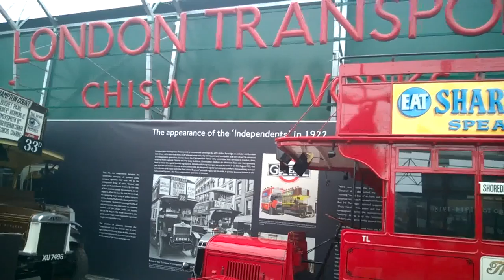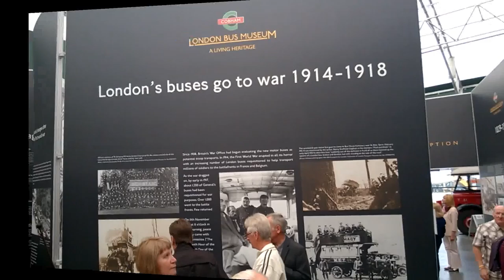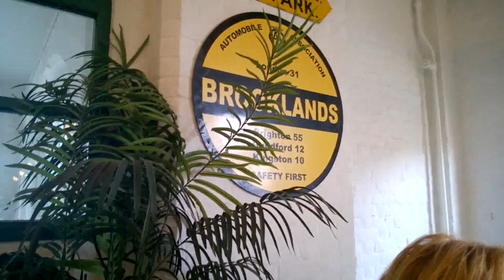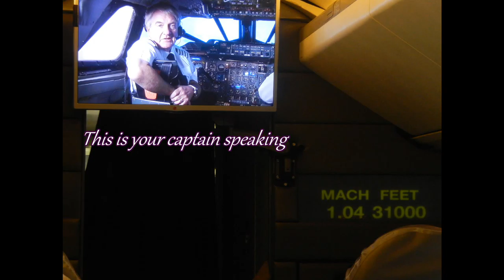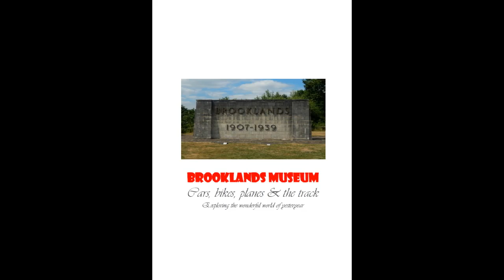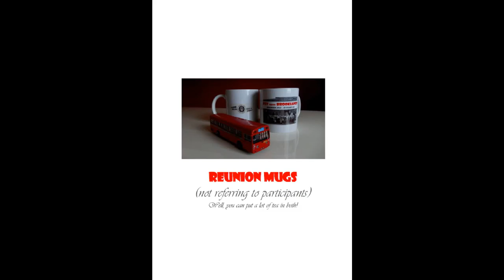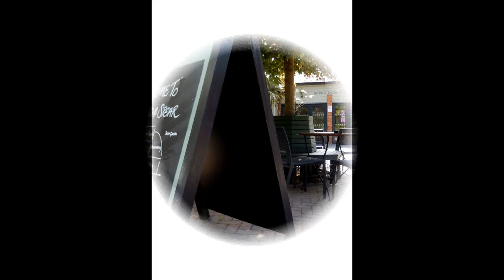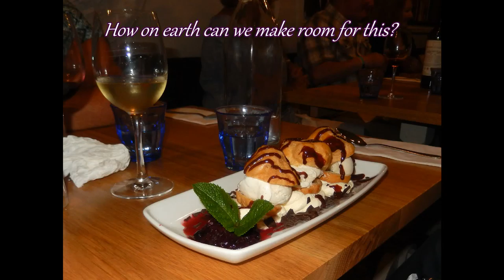PRVdesign Reunion 2015 - The Movie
PRV meets Brooklands - 35 years on!
Park Royal Vehicles Ltd. - London was a renowned coachbuilder & the main manufacturer of double-deck buses in the UK. The ex-PRV drawing office staff employed there during the 1960’s & 70’s held their second reunion commemorating the closure of the company 35 years on.
This Slideshow/Movie gives a great impression of the reunion held at Brooklands, Weybridge on June 20th, 2015 portraying the atmosphere, the mutual warmth & friendship and is complemented with a touch of humour. At long last, the ex-PRV D.O. staff were reunited with their nostalgic bus designs in the recently relocated London Bus Museum at Brooklands. What a day ... enjoy the movie!

Summary of the day:
The reunion day began with a meet-up at Tesco’s Harris+Hoole Café (great coffee!) where the stories of yesteryear started to unfold (and were to continue throughout the day).
Next stop: the London Bus Museum was a real treat and Gerry Job gave us a real warm welcome and a fantastic guided tour. No question was too difficult, everything was explained, we visited buses which were normally closed and - “cherry on the cake” - concluded with a guided tour of the restoration workshops (normally closed to the public). A great tour and fascinating for everyone.
Then lunch in the Sunbeam Café; former (& iconic) Brooklands clubhouse with delicious, well-priced food. The atmosphere amongst us was buzzing by then and we were surrounded by nostalgia; old ladies powder-room, men’s pool room, vintage cars and an office quite similar to our old PRV drawing office (furniture/atmosphere). Just the place to relive the stories of yesteryear and (nearly forgotten) names of ex-colleagues.
The Concorde Experience and the Napier-Railton 4D Race Experience followed; what a time we had!
Seeing the Concorde really made you appreciate its incredible design, feat of engineering and realise how iconic the Concorde actually was (is!). The whole atmosphere of the virtual flight, incredible cockpit and story behind the aircraft development was extremely interesting and not to be missed.
The Napier-Railton 4D Race Experience was something completely different. How real it seemed when buckled up in those shaking seats with our 3D goggles on; feeling like you were right back in the middle of racing history ... you could nearly smell the engine and burning tyres!
The rest of the museum included various buildings with vintage & F1 cars, motorbikes, bicycles, aircraft and aircraft/vehicle related nostalgia. Really too much to take in on one visit to this marvellous museum.
Finally, the Hand & Spear bar/restaurant proved to be a really great place; lots of outside terraces, beer garden, quaint inside areas with lots of sofas and a perfect atmosphere for our reunion group. The staff were very friendly, made us feel at home and had spent a lot of effort in providing a lovely setting for our reunion. Great atmosphere, surroundings and. the food!!! It was nearly too good to be true and I’m still amazed how everyone managed to finish off those deserts; unbelievable! Wine & beer flowed, the old stories continued to unfold and then old memory cells slowly began to cloud over once more; the moment to leave was upon us.

Special thanks to everyone at Brooklands, the London Bus Museum and Hand & Spear for their professionalism, kind hospitality and for helping create such an unforgettable day. Additionally, a special acknowledgement to the various artists whose soundtracks have been included solely for enhancement purposes (see final slide).